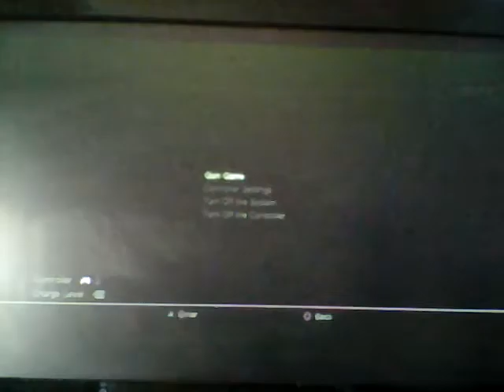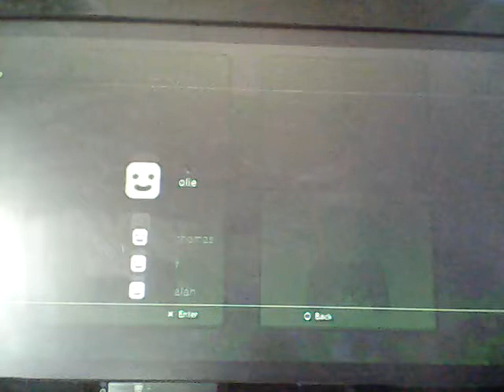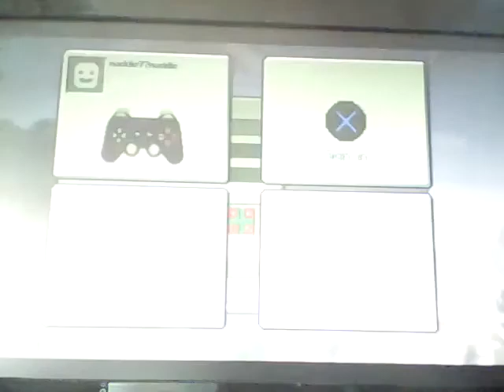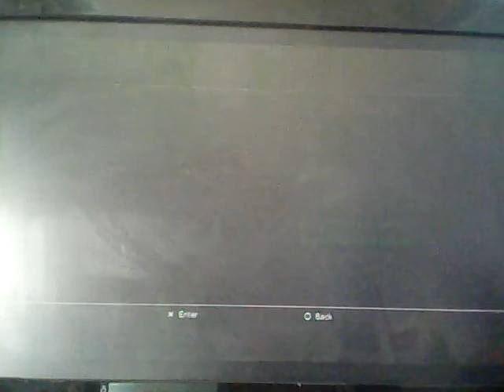Minecraft survival ep1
The alot for support new Minecraft of w/ cameron and Jeffrey ep1